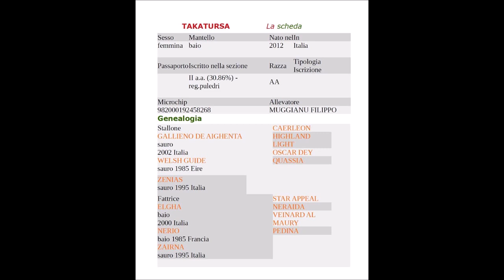TAKATURSA 2020 SEBASTIANO MURTAS